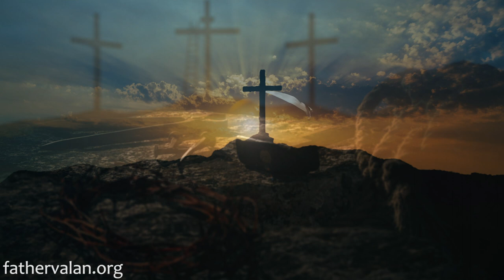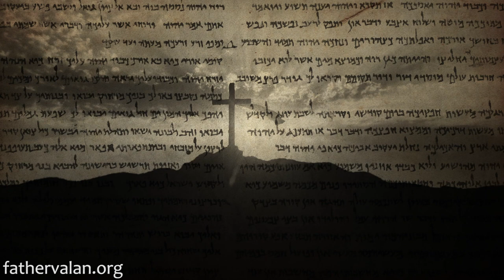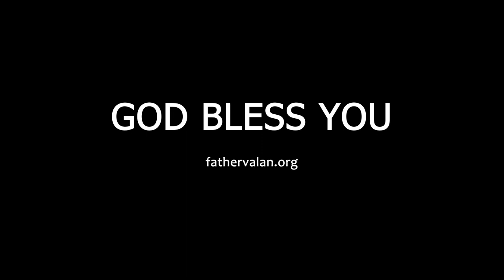Homily - The Feast of Pentecost (Year C)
Spirit filled life means a life filled with Christ. It is not something which happens to us only once either at baptism or confirmation or marriage or ordination or at a prayer time. It does not happen automatically but rather occurs when the believer actively, consciously, deliberately, happily and constantly chooses to walk in the spirit of the gospel of Jesus.